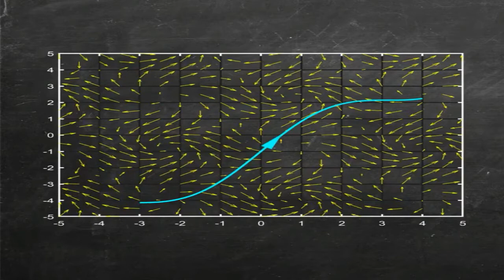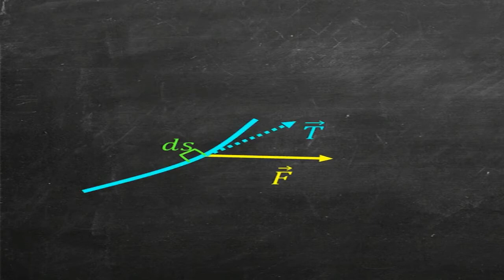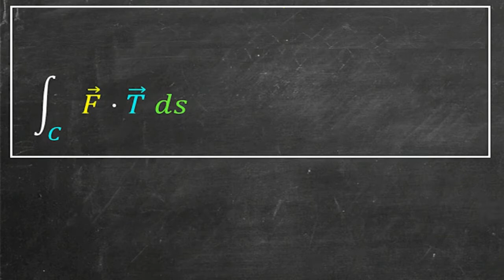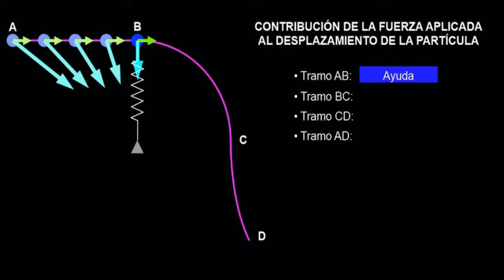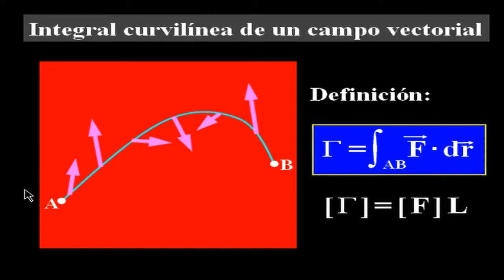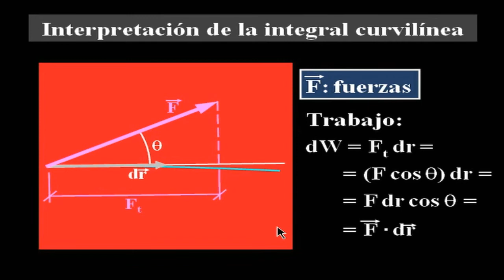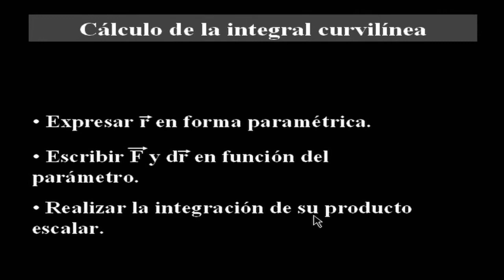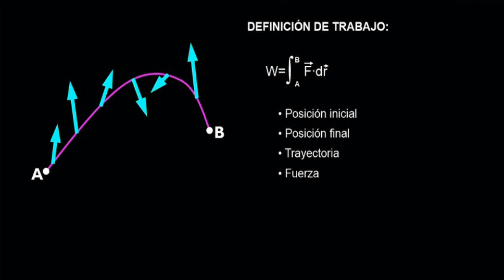Definición de trabajo mediante la integral curvilínea de un campo vectorial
Las integrales de línea son útiles en física para calcular el trabajo que realiza una fuerza sobre un objeto en movimiento. Una integral de línea es aquella integral cuya función a integrar es evaluada sobre una curva. La función a ser integrada puede ser un campo escalar o un campo vectorial, también llamadas función escalar y función vectorial respectivamente.